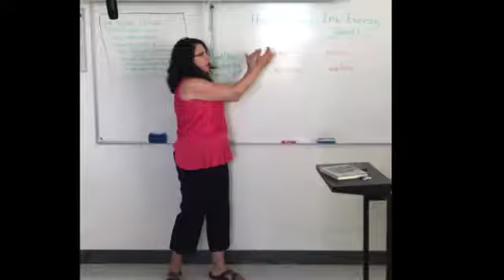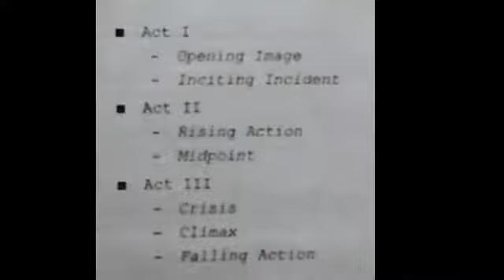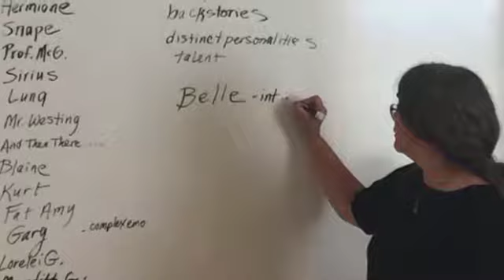Summer Writing Intensive Week 2 Day 2